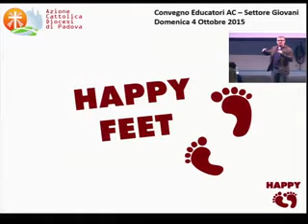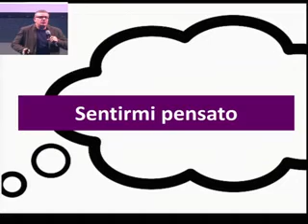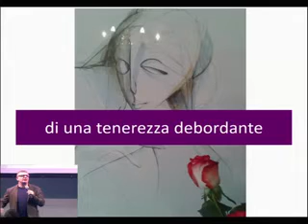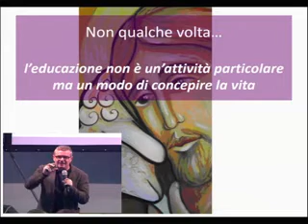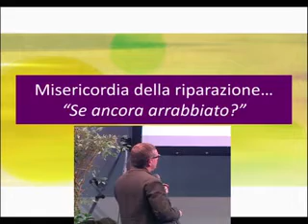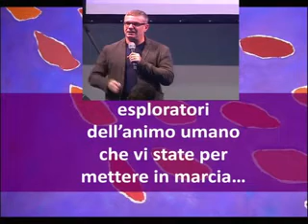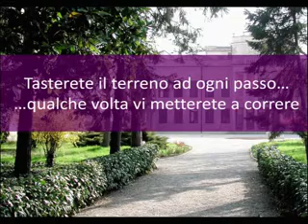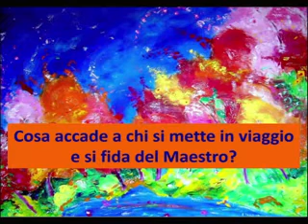Convegno Educatori AC 2015 - Michele Visentin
Convegno educatori di Azione Cattolica a Padova
HAPPY FEET

Dopo il “nuovo sguardo - NEW LOOK” sui giovani, proposto al convegno l’anno scorso, vogliamo provare a delineare una via per realizzarlo e farlo nostro concretizzando il tema della Misericordia, aiutati in questo dalle provocazioni di Michele Visentin, dirigente scolastico e formatore.